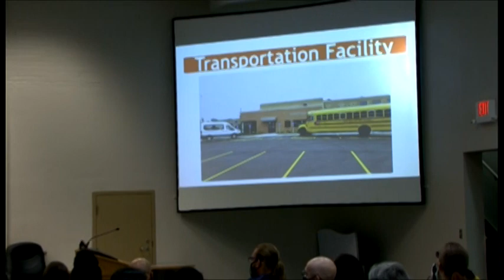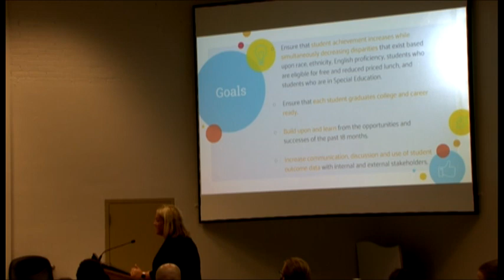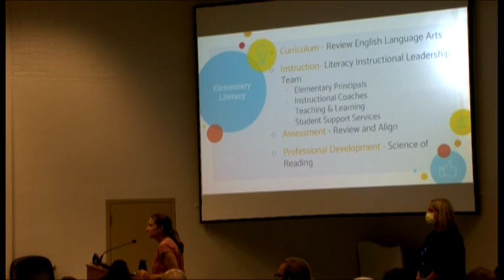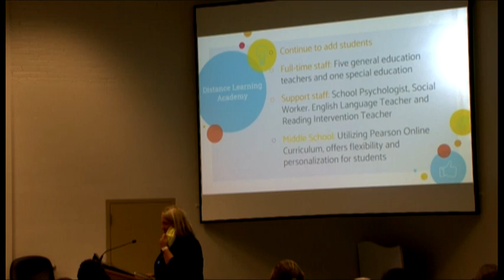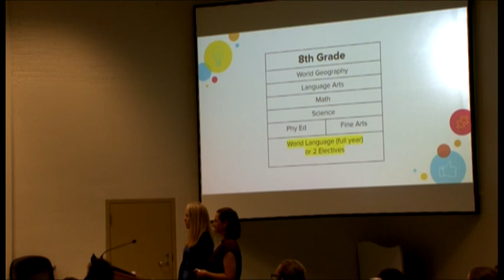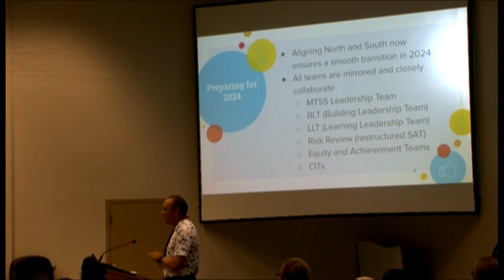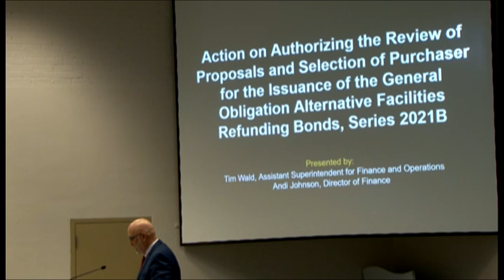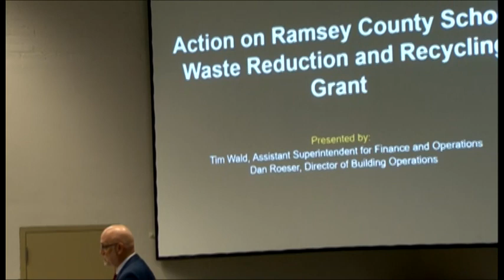August 9, 2021 - School Board Regular Meeting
Watch the White Bear Lake Area School Board meeting from August 9, 2021. for recent Agendas, Board Packets, Minutes, Highlights and Video links.